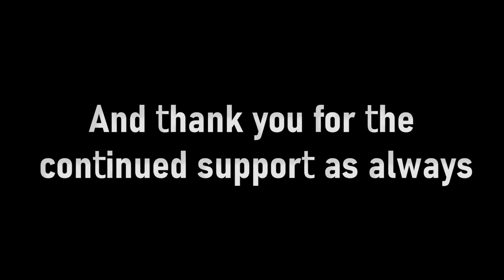Building My Cosy Apartment Base - Vanilla DayZ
Today, you're joining me as I set out in the lands of Chernarus with the goal of surviving, but it wouldn't take long for my plans to change, with the fresh wipe upon us, it was a race to be as geared as possible! I hope you enjoyed!

This is a completely raw unscripted adventure, aside from cinematics.

Recorded on - Spaggies Vanilla Chernarus Blue

0:00 - Intro
0:17 - Story